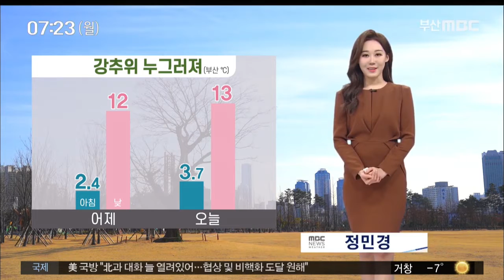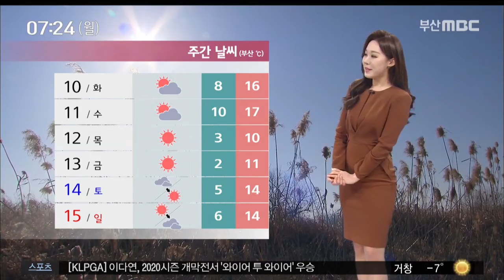추워 누그러져..미세먼지 '한때 나쁨'